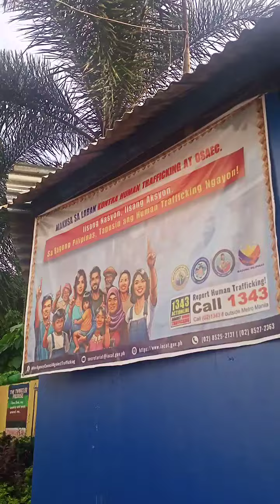Toril davao 8 7 2024